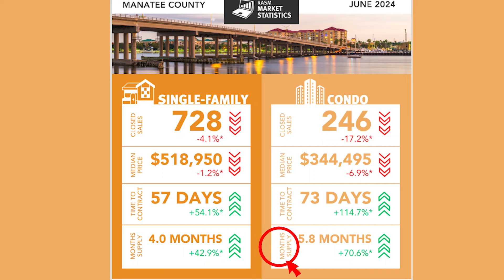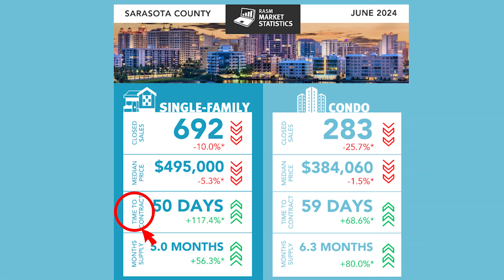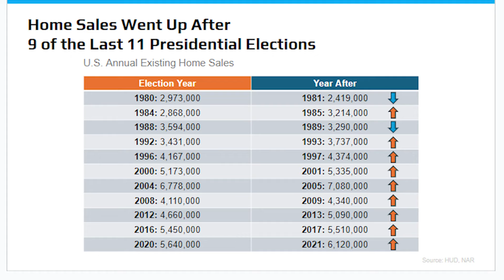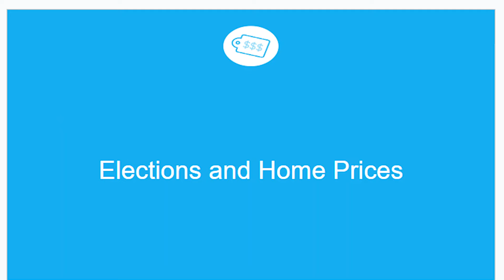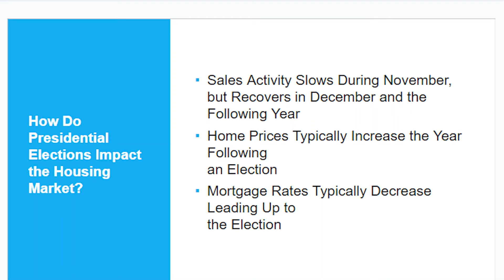Sarasota & Manatee Real Estate Market Update (June 2024)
Welcome to our latest Sarasota & Manatee Real Estate Market Update for June 2024! In this video, Susan and Judy provide a comprehensive review of the Sarasota and Manatee County real estate market. Stay ahead of the trends and gain valuable insights into the latest real estate market outlook.

- Closed Sales
- Median Price Changes
- Days to Contract
- Inventory Levels
- Market Trends & Expert Commentary

Discover what the latest data reveals and how it impacts your buying or selling decisions in the Sarasota and Manatee County real estate market. Whether you're a home buyer, seller, or real estate investor, this update is packed with valuable information to help you make informed decisions.

Florida Gulf Coast Living is the BEST! If you're relocating, moving up, downsizing, and building new in Sarasota or Manatee County we can help!  Both Judy and I are dedicated to sharing information, educating, and helping our customers with real estate needs in Sarasota and Manatee Counties, which includes Parrish to Punta Gorda. I have lived in Sarasota County for 37 years, and there is nowhere else I would rather be! Judy is our North Manatee expert and has lived in that area for over 20 years.

00:00 Introduction
00:52 Manatee County Market Report
02:42 Sarasota County Market Report
06:54 Overall Market Report Summary
07:33 Affordability Review
10:57 Elections and Home Prices